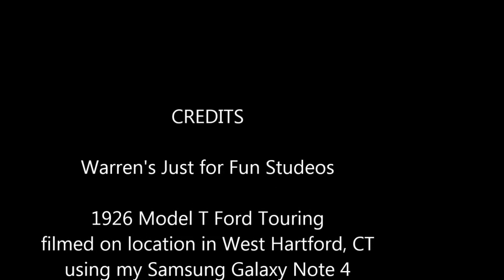1926 Model T touring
Hope you all enjoy this short video. This is my new sweet Chariot, what do you think?